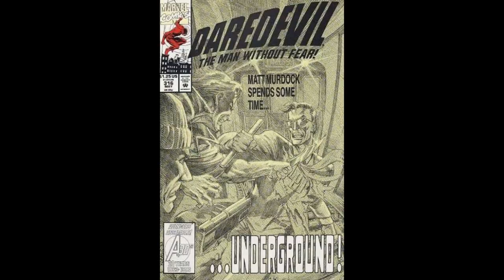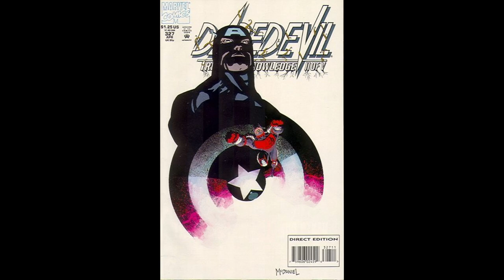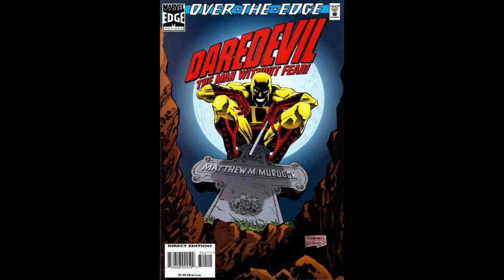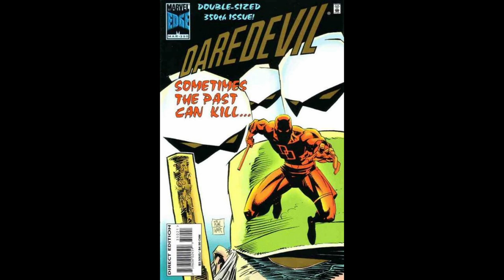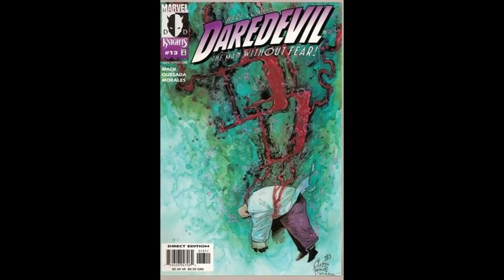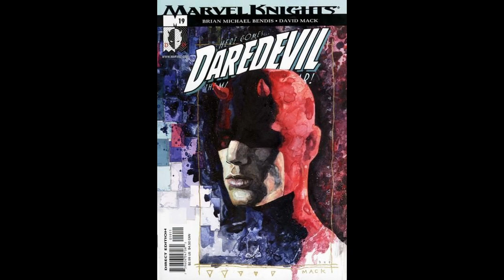Marvel Comics Daredevil Comic Covers 301-400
A look at Daredevil comics 301-400